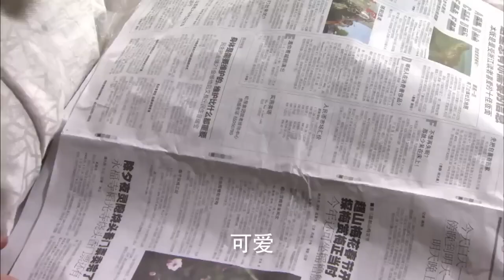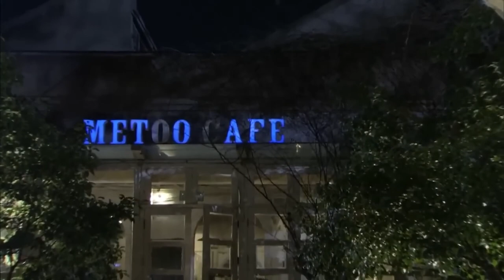MULTISUB《爱情烟火色》22：腹黑霸总刘恺威对仇人之女颖儿一见倾心，不择手段强制索爱，利用权势囚禁折磨她，两人却彼此沉沦在这段虐恋情深中互相救赎（《神隐》颖儿、刘恺威）❤️华语甜剧社